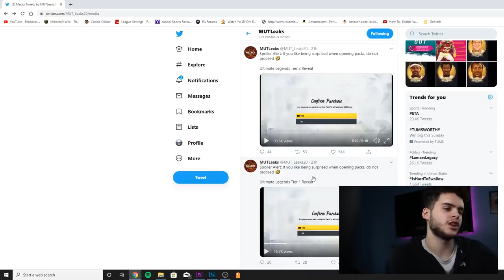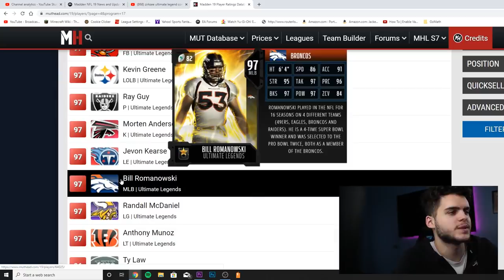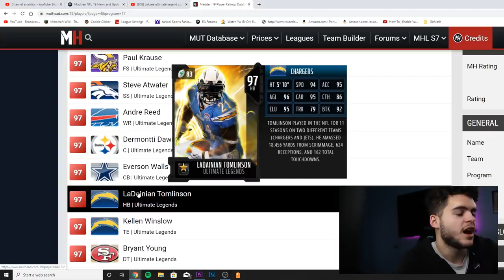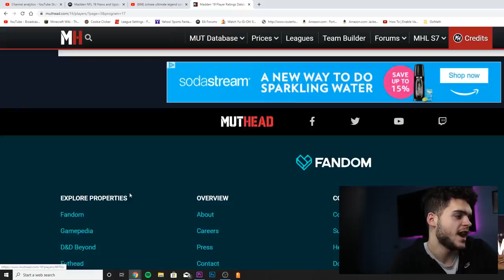ULTIMATE LEGEND PROMO COMING SOON! PACK ANIMATION LEAKED! UL PREDICTIONS | MADDEN 20 ULTIMATE TEAM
mut 20
 ULTIMATE TEAM
poodle

madden 20